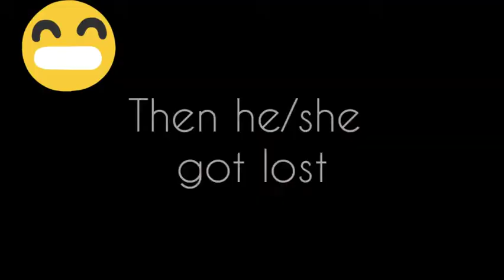LIFE OF ANT🐜...........part-1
I Have started a new series of parts  of life of an ant in which i will show the videos of ant'$ which works daily .

Ants are not lazy .
So we humans should learn a lot from ants .

NOTE/-
DONT TAKE THIS VIDEOS AS IF "I AM NOT  TODAY I WILL GO OUT AND SHOW THAT I AM NOT LAZY😁"

BE SAFE BE AT YOUR HOME BE HAPPY
AND ENJOY YOUR LIFE😉😁

Regards,
JD
Entertainment